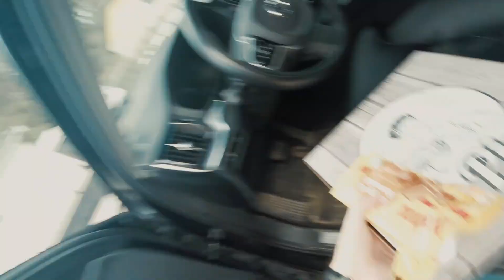ThisIsJonatan - Vlog 4 / Fika med Snygg-Erik i Uddevalla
Snygg-Erik besöker vloggen! DET ÄR STORT!

Detta händer också:
Lambo badar.
Vi skjuter B-rullar.
Oscar skäms.
Johan blir arg och ledsen.

Spänningen är olidlig!